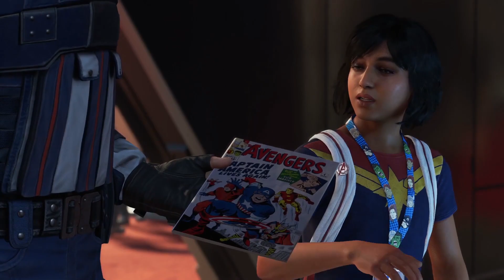MARVEL'S AVENGERS - Kamala Khan Meets Captain America and Black Widow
Marvel's Avengers features a large roster of characters drawn from the Marvel Universe, consisting primarily of the title team members and other superheroes. The initial playable characters include Steve Rogers / Captain America (voiced by Jeff Schine), Tony Stark / Iron Man (Nolan North), Bruce Banner / Hulk (Troy Baker / Darin De Paul), Thor (Travis Willingham), Natasha Romanova / Black Widow (Laura Bailey), and Kamala Khan / Ms. Marvel (Sandra Saad).